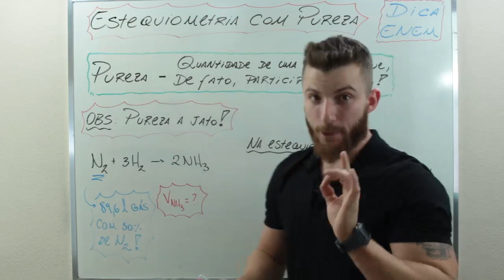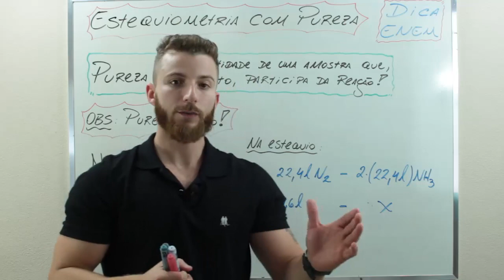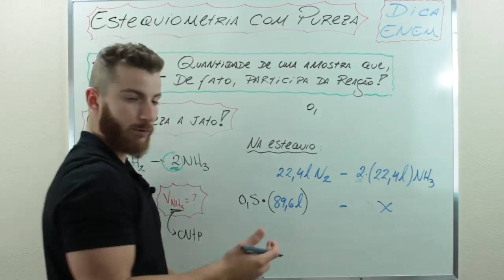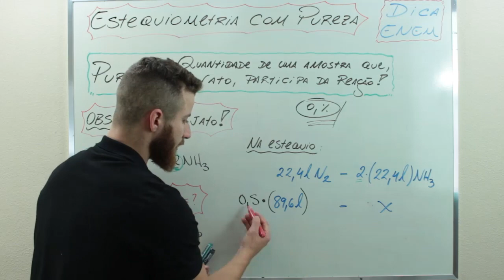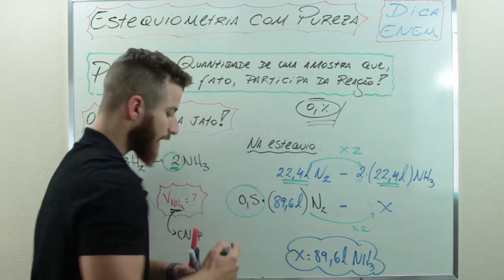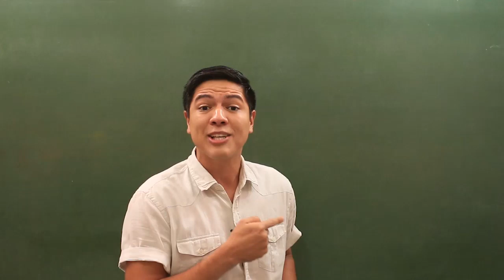ESTEQUIOMETRIA PUREZA – DICA ENEM – Prof. Marcus